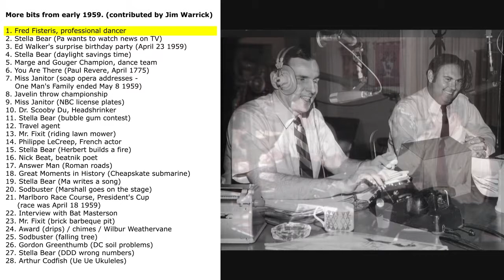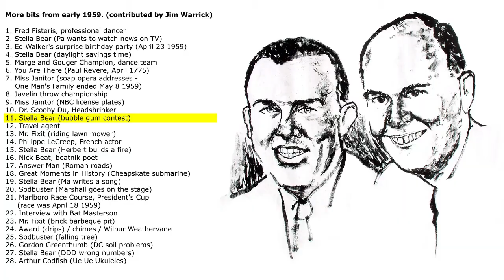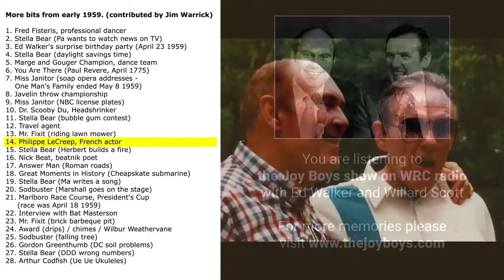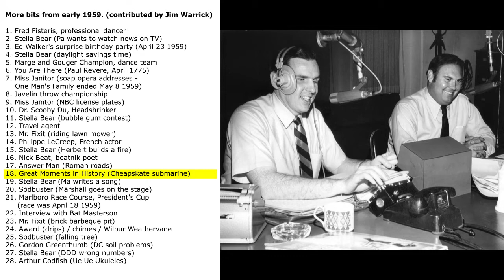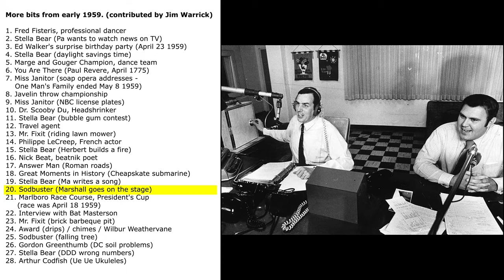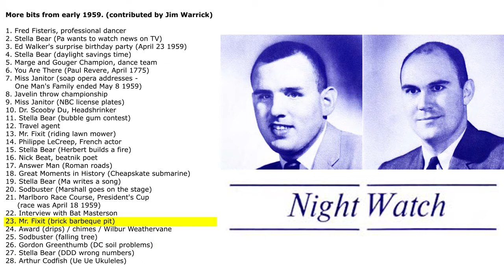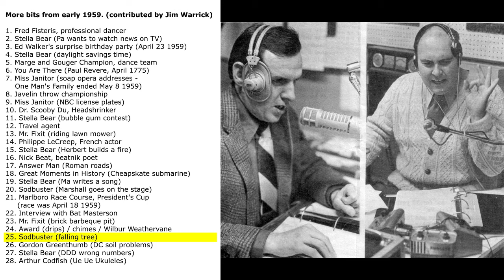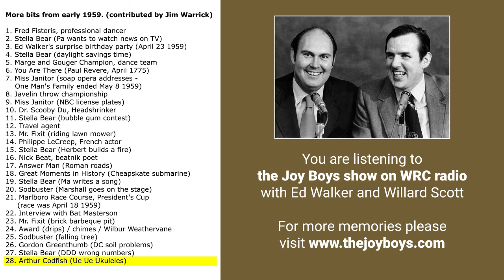Bits from 1959, part 2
More bits from early 1959. (tape contributed by Jim Warrick)

1. Fred Fisteris, professional dancer
2. Stella Bear (Pa wants to watch news on TV)
3. Ed Walker's surprise birthday party (April 23 1959)
4. Stella Bear (daylight savings time)
5. Marge and Gouger Champion, dance team
6. You Are There (Paul Revere, April 1775)
7. Miss Janitor (soap opera addresses - One Man's Family ended May 8 1959)
8. Javelin throw championship
9. Miss Janitor (NBC license plates)
10. Dr. Scooby Du, Headshrinker
11. Stella Bear (bubble gum contest)
12. Travel agent
13. Mr. Fixit (riding lawn mower)
14. Philippe LeCreep, French actor
15. Stella Bear (Herbert builds a fire)
16. Nick Beat, beatnik poet
17. Answer Man (Roman roads)
18. Great Moments in History (Cheapskate submarine)
19. Stella Bear (Ma writes a song)
20. Sodbuster (Marshall goes on the stage)
21. Marlboro Race Course, President's Cup (race was April 18 1959)
22. Interview with Bat Masterson
23. Mr. Fixit (brick barbeque pit)
24. Award (drips) / chimes / Wilbur Weathervane
25. Sodbuster (falling tree)
26. Gordon Greenthumb (DC soil problems)
27. Stella Bear (DDD wrong numbers)
28. Arthur Codfish (Ue Ue Ukuleles)

(JB129)